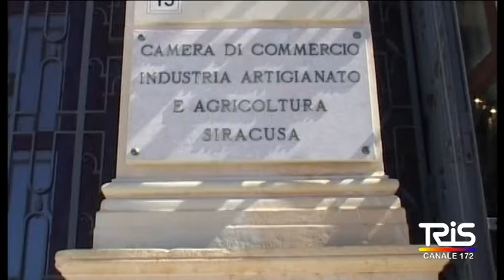Super camera di commercio, diffida all'assessore Lo Bello